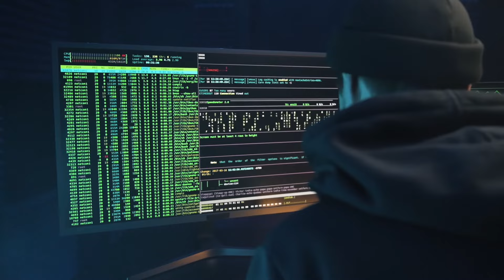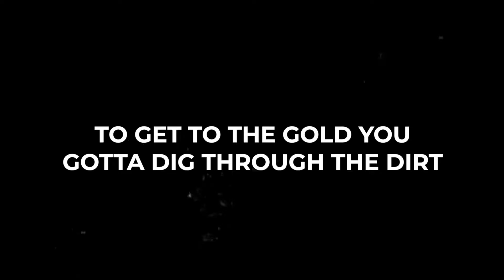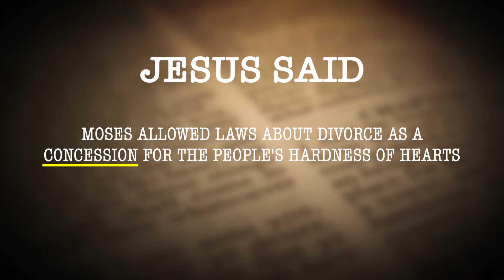Dealing with Criticism as a Worship Leader - How to handle negative feedback and complaints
Being a worship leader can be difficult. Musical tastes are very subjective, and people have a LOT of opinions. It's not a question of IF you will receive criticism and complaints, but WHEN. And how do you deal with it when you do?

Whether it's about your clothing, the song choices, the lights, smoke, and loudness... being criticized can feel like a personal attack. But what if criticism is the best thing that could happen to you. What if you could turn it into your superpower. In this short video I share 5 ways to properly handle criticism as a worship leader.

If you know someone who needs to hear it, pass it on!

🎉 ACADEMY! 🎉

🚩 Get 15 days of Worship Ministry Academy for $1:
Get organized and equipped with our 10 in-depth courses, live monthly training, weekly Q&A sessions, pre-built ministry systems, team documents, team discipleship material, personalized help, and a supportive community! Visit Worship Ministry Academy and start your $1 trial today!